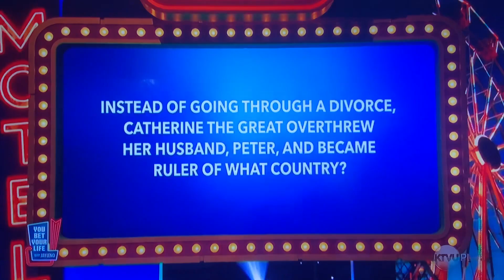“ You Bet Your Life “ double or nothing—RERUN from OLD episode😳🤯😳🤯🤯